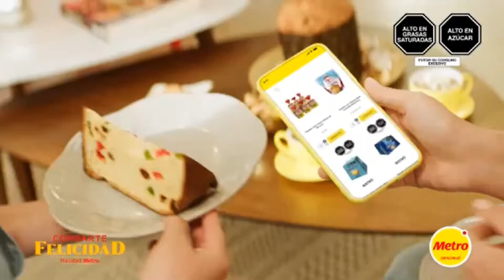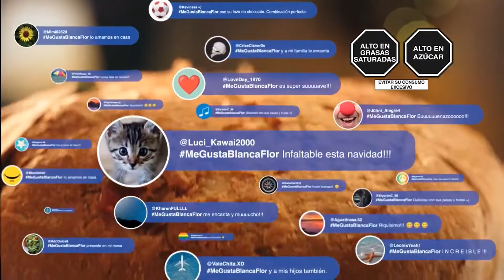Tanda Comercial Panamericana Televisión 📺 (Perú, 16/12/2022 📅) (1/4)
Comerciales:
- Promo Yo Soy Betty, La Fea: ECO Moda en Panamericana Televisión 📺 (16 de Diciembre 📅).
- Panetón Metro.
- Savital Multi-Óleos Triple Reparación.
- Lejía Clorox: Ana, Carlos y María.
- Metro: Comparte Felicidad (16-18 de Diciembre 📅).
- Movistar: Celebratón Movistar.
- Falabella: Promociones de Navidad 🎄 (12-23 de Diciembre 📅).
- Poett (Versión con tamaño rendidor).
- Metro: Gran Cierrapuertas 🚪 Metro (16-18 de Diciembre 📅).
- Panetón Blanca Flor: NoMeGustaBlancaFlor (Versión Corta).
- Amarás Reparación Divina.
- Metro: Electro Navidad 🎄 Metro (15-18 de Diciembre 📅).
- Promo Natura Vital en Panamericana Televisión 📺.
- Promo Panorama en Panamericana Televisión 📺 (18 de Diciembre 📅).